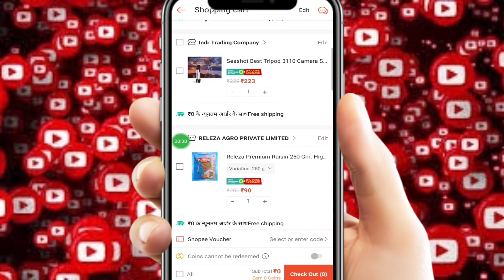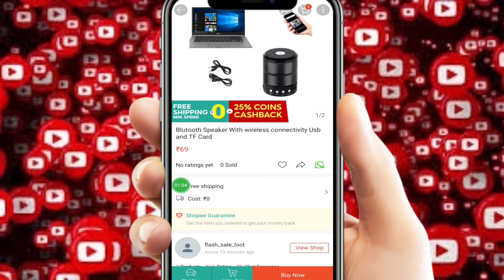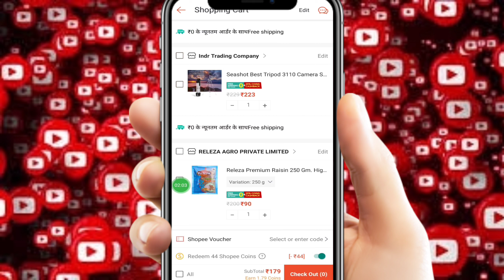Shopee App Free Loot Kaise Kre 😳| 4 Loot Offers | 0₹ Shipping charges | Sbse Sasta App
Baba_Chandali

🅕🅞🅡 🅜🅞🅡🅔 𝗩𝗶𝗱𝗲𝗼 🅢🅤🅑🅢🅒🅡🅘🅑🅔 𝗧𝗼 𝗠𝘆 𝗬𝗼𝘂𝗧𝘂𝗯𝗲 𝗖𝗵𝗮𝗻𝗻𝗲𝗹 :- @baba_chandali

1. Shopee Coins new trick 2022
 2.Shopee free shopping trick today
3.shopee coin unlimited trick
4.Shopee 2022 Coins Free products
5. Shopee loot today
7. 2022 New free shopping app
8. 2022
 New app Buyzop
9. Free shopping today 2022
10. Free products today
11. 2022 New Free Sample
12. 2022 New earning app
13. 2022 New gift card app
14. New app free shopping 2022
15. shopee loot coin
16. Wmall ₹1 Free Shopping
17.Shopeees coins loot unboxing
18.shopee new coin Shopping trick
19. Shopee Add voucher new trick
20. shope

shopee new loot
shopee Rs1 loot unboxing
shopee biggest loot
 shopee shopee free sale
shopee read problem
 Shopee New loot Unboxing loot
 New Free Shopping Offe Free Online Shopping Free Products Free Sample Today
Free Product New
Free Shopping
Free Sample
Today loot unboxing New 100% Free Shopping Loot Today Free Products Free Online Shopping Free Sample Today free sample products in India
 shopclues unboxing
shopclues

Flipkart loot offer today Shopsy New offer today